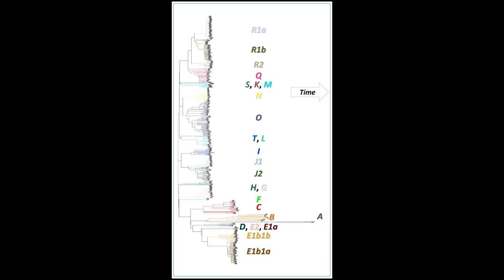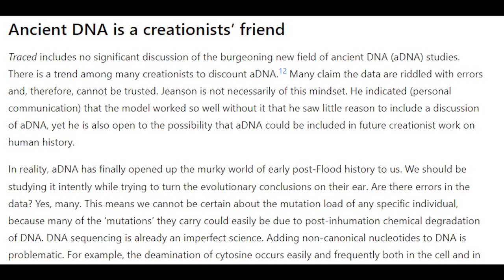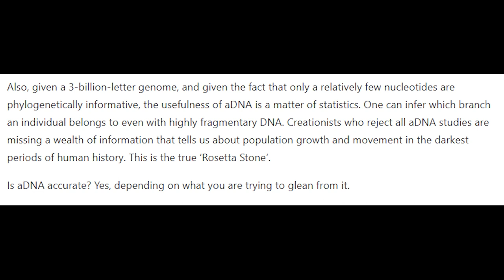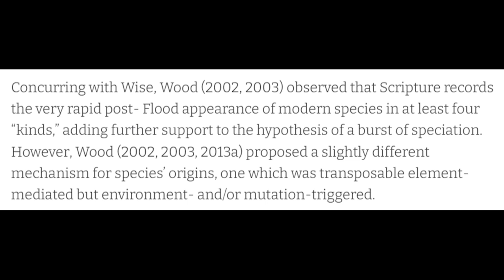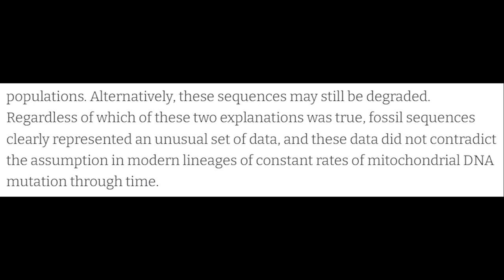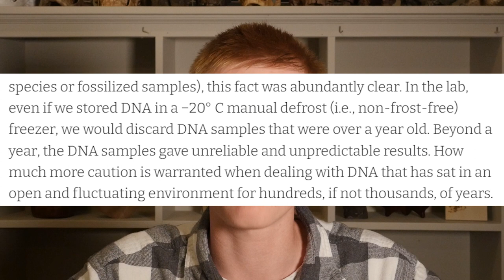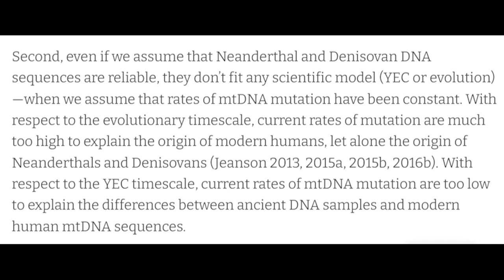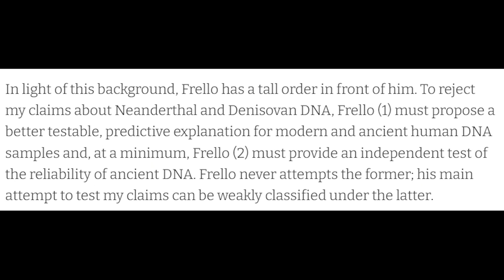Reviewing Traced by Dr. Nathaniel Jeanson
"Traced" is a relatively recent publication from Dr. Nathaniel Jeanson, a researcher at Answers in Genesis. In today's live stream I'll be reviewing this work and its implications. Can we trace our Y Chromosome back to Noah? Is ancient DNA to degraded to be useful? Was Noah a Homo sapiens?